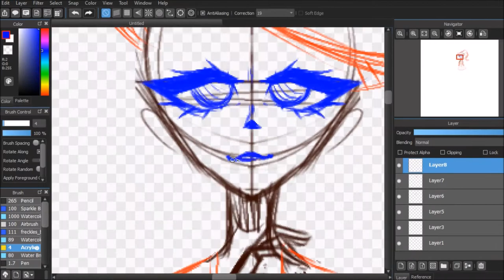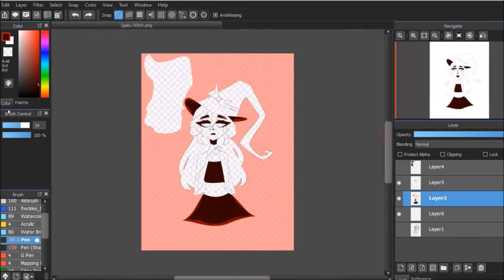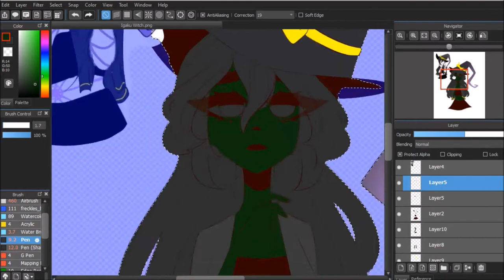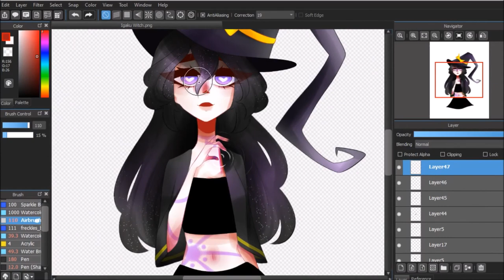Igaku | Speedpaint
A commission artwork